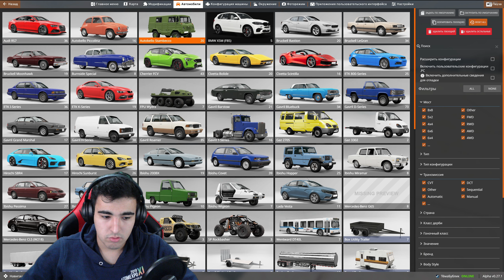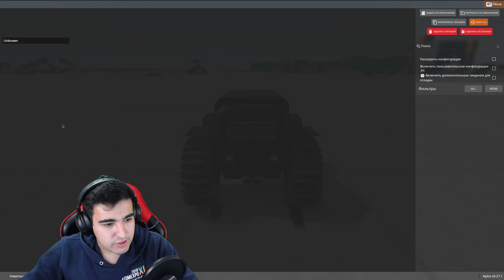КРАШ-ТЕСТ АНТИКРИЗИСНОЙ ЛАДЫ ВЕСТЫ В BEAMNG DRIVE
Посмотри, на что способна эта малышка)